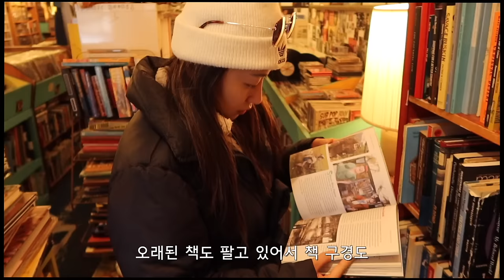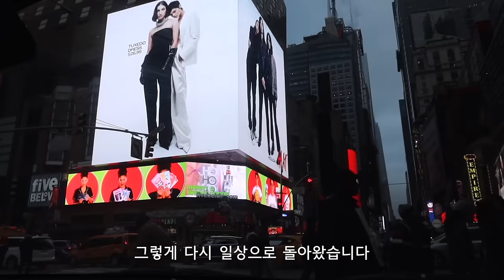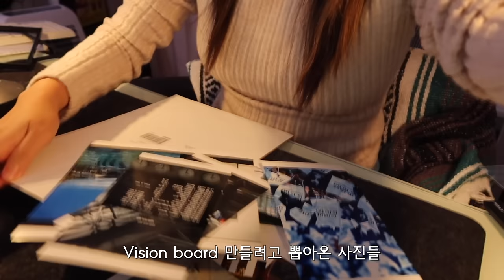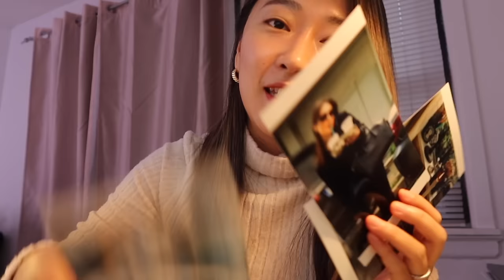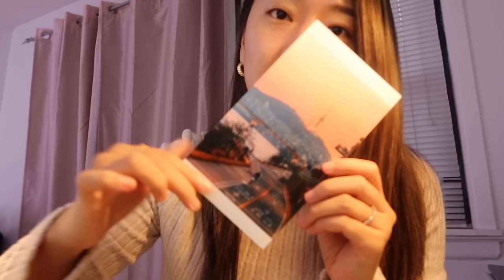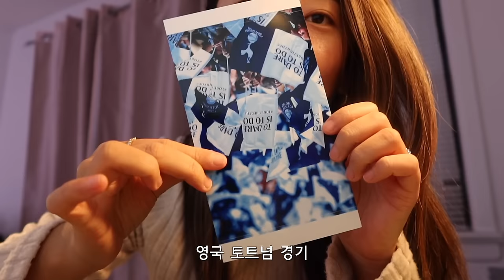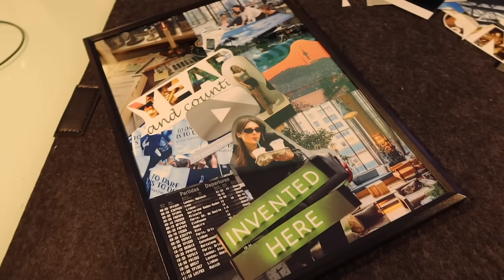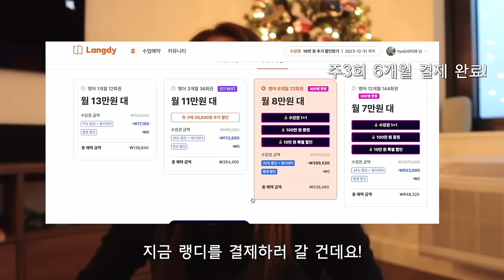미국 직장인의 새해 목표(영어공부, 유튜브 10만, 한국가기, 회사생활…)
'1+1 랭디데이 '프로모션
(24.01.31까지 300명 한정)
1. 최대 1년 수강권 무료 증정
2. 챌린지 참여시, 상금 100만 원 추첨 증정
3. 최대 10만 원 추가 할인

이 영상은 Langdy의 지원을 받아 제작되었습니다

📌  Times Stamp
00:17 뉴욕 시골 에어비앤비 소개
02:45 위스키 하이볼 만들기 도전
04:01 코스트코 음식 소개
05:02 뉴욕 시골 Catskills 마을 소개
06:03 미국 빈티지 가구샾 Finch
06:27 와인가게
07:18 크리스마스 분위기 가구샾
08:12 길가에서 만난 미국 앵무새
08:29 감바스 요리
09:45 영화 타임
10:08 에어비앤비에서 만난 고양이
11:48 2024년 새해목표 / vision board
13:18 올해 가장 큰 목표
14:29 유튜브하면서 어려웠던 점
16:03 영어공부 다짐
17:01 한국 갈 계획
19:09 랭디 영어 회화 공부법